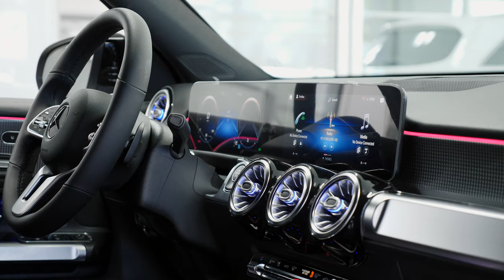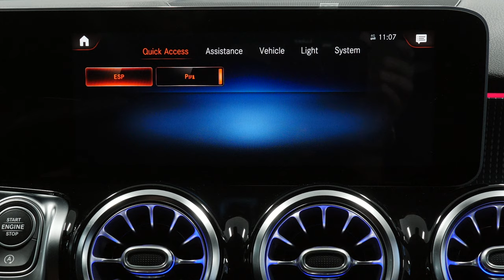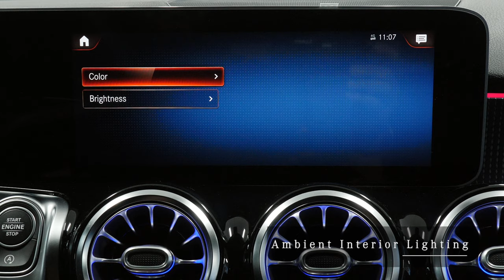2021 Mercedes-Benz GLB 250 SUV Mercedes Arrowhead Arizona Gilbert AZ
This outstanding example of a Night Black 2021 Mercedes-Benz GLB 250 SUV with Black interior is offered by Mercedes Benz Of Arrowhead MB of Arrowhead is a Mercedes dealership as well as a Sprinter and Metris dealer located in Arizona north of Gilbert and Chandler Arizona in Peoria Az.

2021 Mercedes GLB 250 SUV review chapters:
00:00 | Exterior and Engine
01:08 | Cargo and Backseat
01:45 | Passenger and Driver interior
02:29 | Steering Wheel and Display
03:20 | Rear Camera

This 2021 Mercedes GLB 250 SUV interior packages and exterior options from Mercedes-Benz includes:
Installed Packages & Accessories Total Cost:  $4,780
Wheels: 19" 10-Spoke W/Matte Black Accents (R58) Tires: 235/50R19: $700
Night Black: $0
Spiral Look Trim: $0
Premium Package Hands-Free Access, Power Folding Exterior Mirrors, Auto-Dimming Rearview & Driver-Side Mirrors, 10.25" Digital Instrument Cluster, KEYLESS-GO, 10.25" Media Display w/Touchscreen: $1,750
Parking Assistance Package PARKTRONIC w/Advanced Parking Assist, Surround View: $1,090
Heated Front Seats: $500
Black Headliner: $0
64-Color Interior Ambient Lighting: Front chrome air vents interior changes to chrome instead of black: $310
Garage Door Opener: $280
Wheel Locks: $150

This Mercedes-Benz GLB 250 is the mid sized SUV for you. You can finally stop searching... You've found the new Mercedes SUV for 2021 you've been looking for. This is about the time when you're saying it is too good to be true, and let us be the one's to tell you, it is absolutely true.  STK - A13132